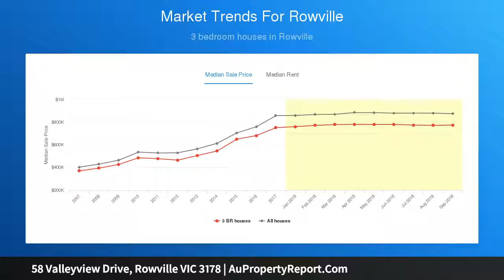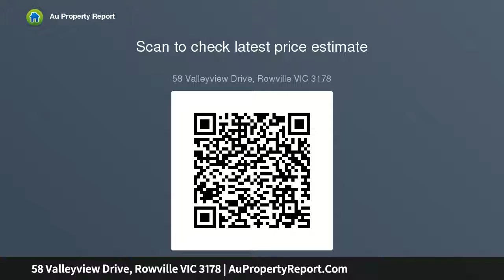58 Valleyview Drive, Rowville VIC 3178 | AuPropertyReport.Com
58 Valleyview Drive, Rowville VIC 3178
Property Type: house
Bedrooms: 5
Bathrooms: 5
Car Space: 2
Grand Indulgence